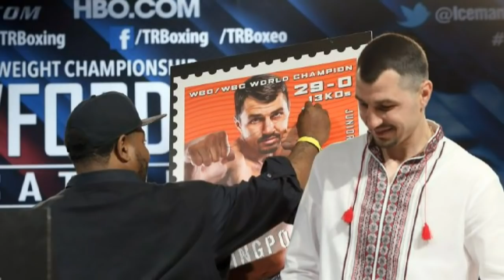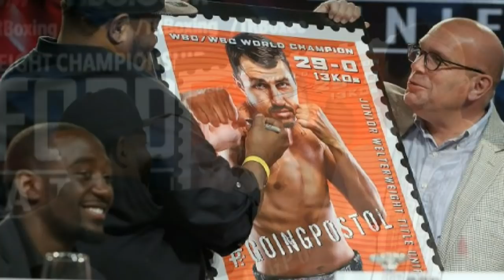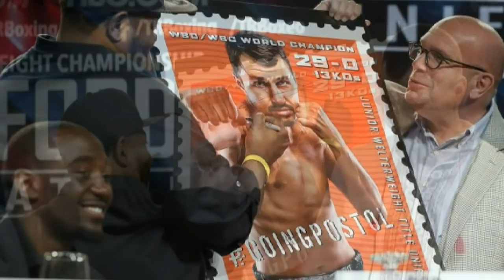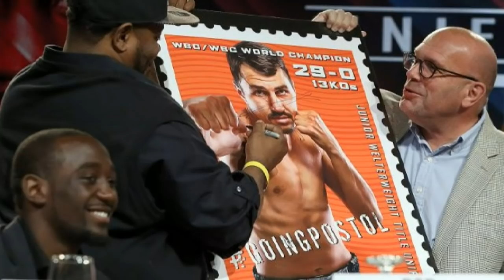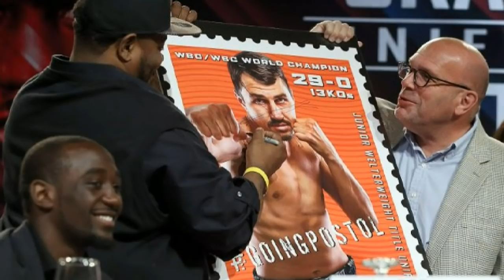CRAWFORD VS POSTOL BREAKDOWN AND PRESS CONFERENCE PHOTOS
Terence Crawford and Viktor Postol face off at their first press conference. Photos of press conference provided by Mikey Williams IG @4Mikeywilliams